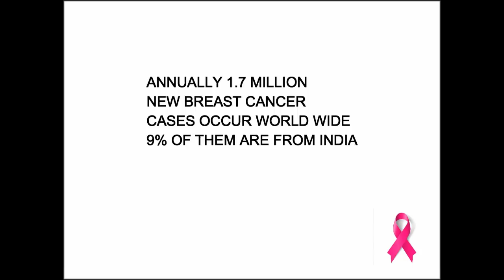Breast Cancer Awareness - Cancer Is Curable If Detected Early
Breast cancer is a threat to all women. This video is an effort by helping hand films to spread awareness. National and international award winner Dr. KS Gopinath shares his knowledge about the detection and prevention of cancer.